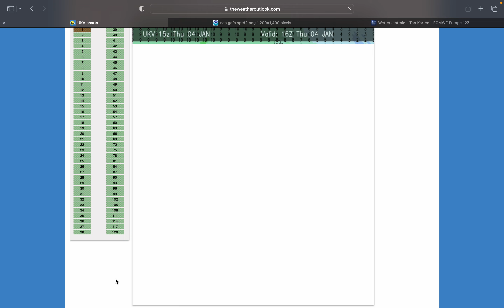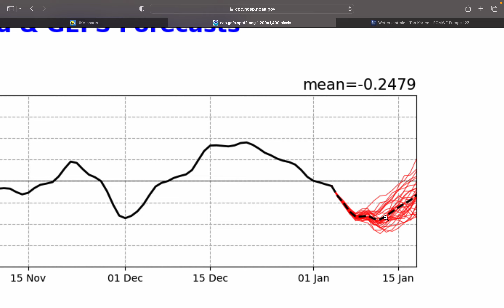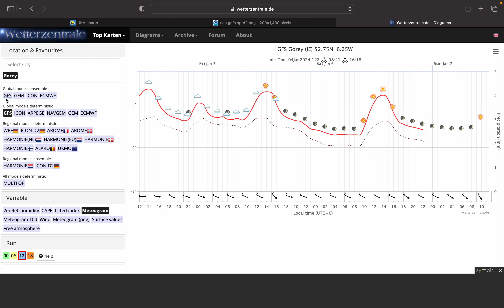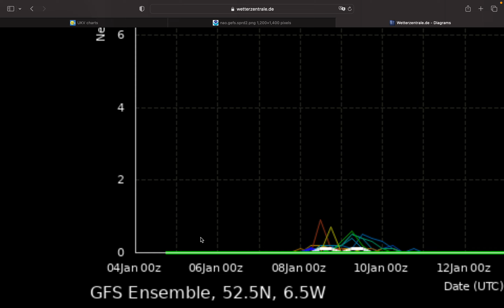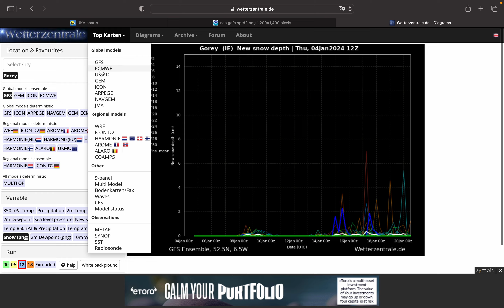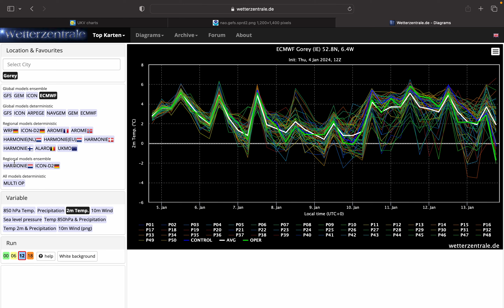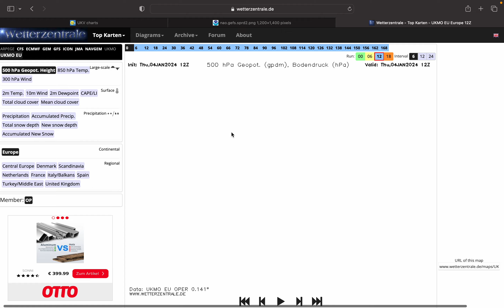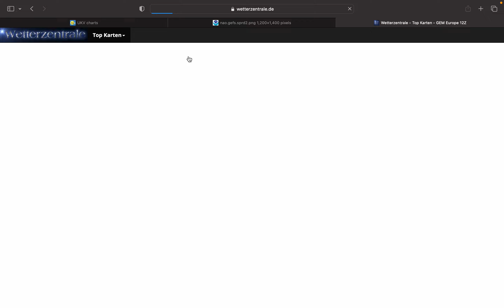Greenland Blocking in Mid-January? - 04/01/2024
Hello everyone and welcome to our weather update on January 4th, 2024.

This weekend will see an area of high pressure to our west relocating towards Scandinavia. This would mean that both days will hold long sunny spells with cold, frosty and foggy nights. Temperatures in the mid single digits, lower where fog lingers. Coastal areas of the north will be subjected to scattered showers on Saturday with the focus shifting to eastern areas on Sunday.

Next week will see an area of high pressure starting off over Scandinavia gradually moving westwards, eventually becoming centred somewhere between Iceland and Scotland. Upper air temperatures will begin cold but will get milder by the end of the week. However, we will see an inversion, meaning that surface temperatures will remain cold. Frosty nights are expected under clear spells. As we go through the week, we may see more cloud being dragged around the anticyclone, limiting frost potential. Scattered showers, some wintry, are likely through the week, especially for eastern and southeastern coasts.

Into the mid-month period, we may see high pressure retrogressing to form a proper Greenland blocking feature. This would, as you'd expect, allow a true Arctic blast of cold air to engulf the country with several wintry hazards. This is still not yet within the reliable timeframe so it's best not to let our hopes get too high at the minute :) ⛄️